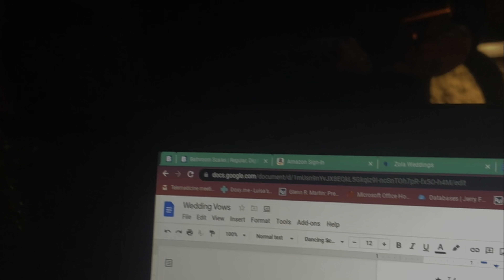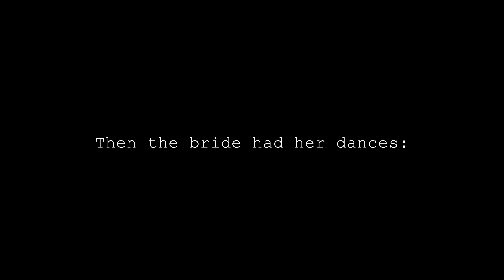A WEDDING EXTRAVAGANZAA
A wedding Vlog with our one and only: "Alex B" (Now A)

I didn't realize until halfway through editing that I had spelled "Marriage" wrong in the daily countdown. I used the same default until I realized spelled it wrong, lol sorry.

Congratulations To Alex and Colin

Music Used in this Video:

Song/Music: Marry You
Artist: Bruno Mars
Album: Doo-Wops & Hooligans (Deluxe Version) 2010
License Type:      WMG; UMPI, CMRRA, MINT_BMG, Audiam Canada, UNIAO BRASILEIRA DE EDITORAS DE MUSICA - UBEM, Hexacorp (music publishing), UMPG Publishing, LatinAutor - Warner Chappell, AMRA, Warner Chappell, LatinAutor - UMPG, Global Music Rights LLC, LatinAutorPerf, Audiam (Publishing), ARESA, and 13 Music Rights Societies

Song/Music: Say Hey (I Love You) (feat. Cherine Tanya Anderson)
Artist: Michael Franti & Spearhead
Album: All Rebel Rockers
License Type:    The Orchard Music (on behalf of Boo Boo Wax); ASCAP, ARESA, UMPG Publishing, UMPI, LatinAutorPerf, UNIAO BRASILEIRA DE EDITORAS DE MUSICA - UBEM, BMI - Broadcast Music Inc., LatinAutor - UMPG, CMRRA, and 15 Music Rights Societies

Swaggy Day: Hapasan
Sun Room: Driftmob Orchestra
Itsudemo: Asuka Ito
Asagao: Asuka Ito
Pink Deville: Paul Rothman
Sweet: Raf Rundell
Soulmates: Homay Schmitz
Nuestra Casa: Yuri Liberzon